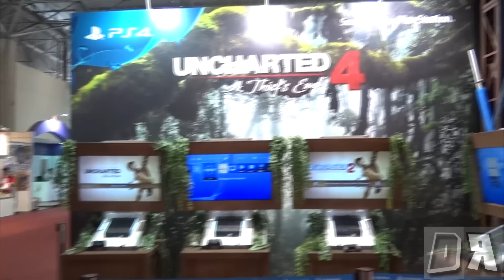CCXP 2015 - Valeu ou não valeu a pena ? Tudo que rolou / DiegoHDM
Nesse vídeo comento sobre tudo do evento, com prós e contras.

@Não usem meus Video reviews em sites / blogs sem minha autorização